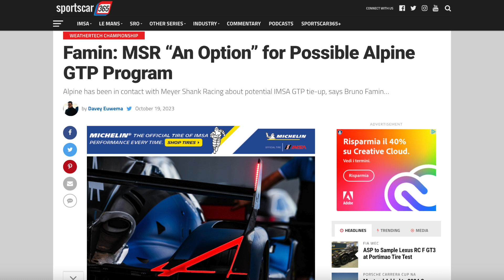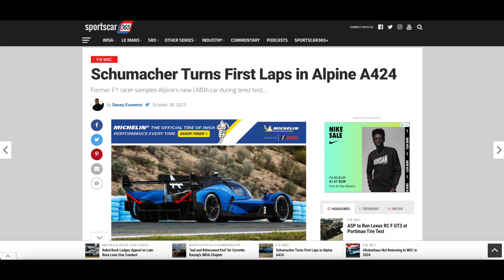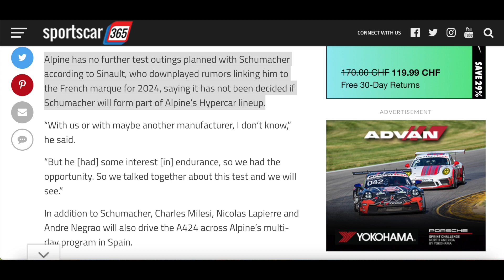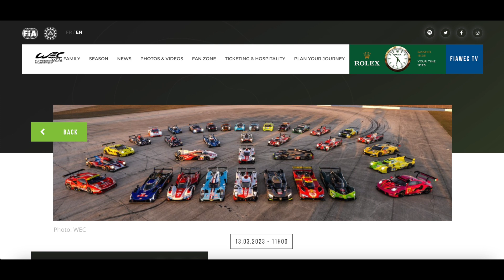MICK SCHUMACHER con ALPINE nel Mondiale Endurance WEC 2024?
Seguimi per video sul mondo del motorsport e sull'endurance racing di WEC, IMSA, ELMS e altro ancora!

Vieni a trovarmi su DISCORD! Il mio server qui